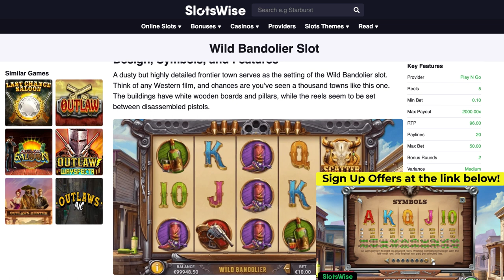🎰 Is this the BIGGEST WIN on Wild Bandolier Slot?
We also have a list of hand-picked UK casinos where you can give the game a demo spin, or play with real money using our welcome bonuses.

GAME INFO 👇

🔥 Provider: Play'N GO
🔥 Max Payout: 2,000x
🔥 RTP: 96.00%
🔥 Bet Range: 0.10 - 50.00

About Wild Bandolier Slot 👇

The Wild Bandolier Slot by Play N Go is a Wild West adventure in which the action occurs on a classic grid of 3 rows and 5 reels. There are 20 fixed paylines, and wins can be formed by landing at least 3 matching symbols across one, starting from the leftmost reel, which is a standard way of playing.

Bets can be chosen from an optimal range of options that start from £0.10 and go up to £50 per spin. These betting possibilities can appeal to players who prefer both lower and higher stakes.

A dusty but highly detailed frontier town serves as the setting of the Wild Bandolier slot. Think of any Western film, and chances are you’ve seen a thousand towns like this one. The buildings have white wooden boards and pillars, while the reels seem to be set between disassembled pistols.

You can find more info on the link at the top.

CHAPTERS 👇

0:00 Wild Bandolier Slot
0:10 Game Info
0:35 Gameplay
6:50 FREE SPINS